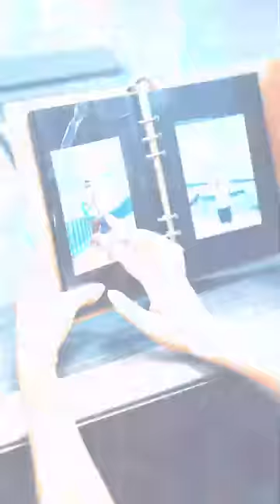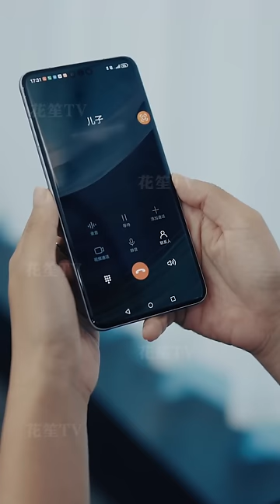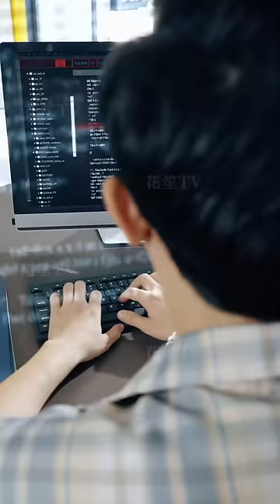【Multi Sub】[FULL |我打造了纯国产红蒙系统] IT陈子豪，凭自己能力打造出了遥遥领先的纯国产红蒙操作系统。引来外国势力的注意，想要强取豪夺…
【大纲】学IT出身的大学生陈子豪，毕业后贷款创业，历经万难，最终开发打造出了遥遥领先的纯国产红蒙操作系统。因此引来外国势力的注意。东洋人率先出手，为了能得到系统，便各种拉拢陈子豪，见拉拢陈子豪不成，便想要强取豪夺…
【男主】王昭
【女主】苏语桐